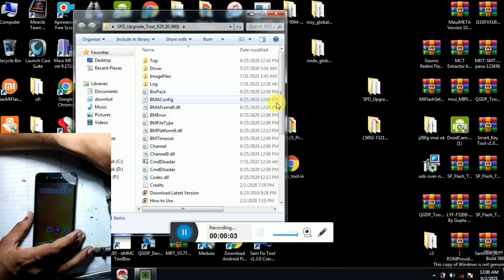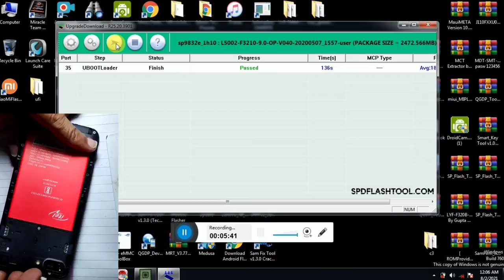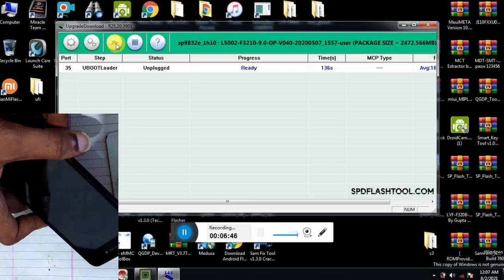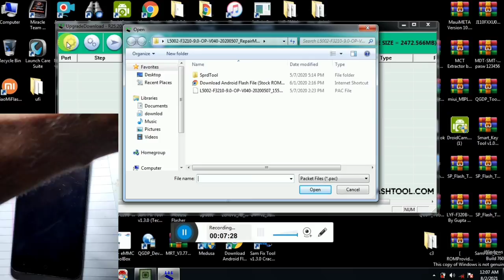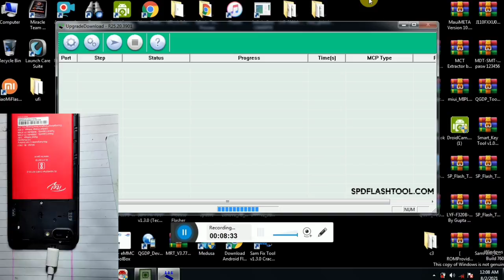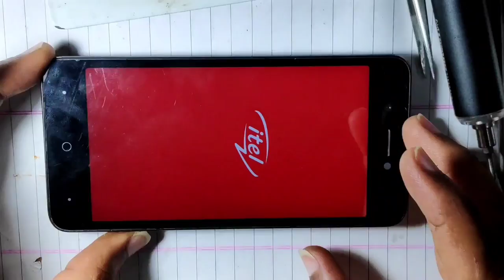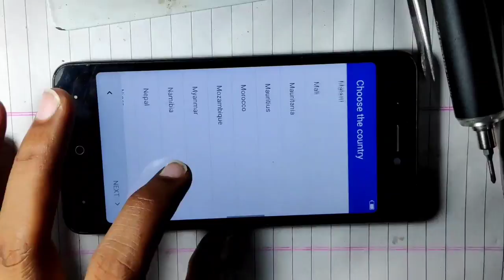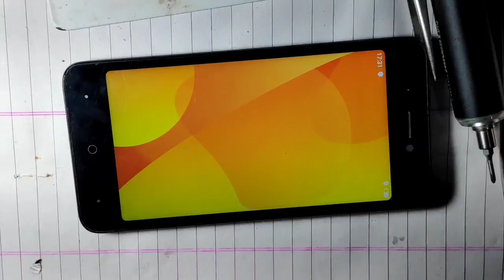Itel a25 after flashing display blank problem solution, itel L5002 after flashing blue lcd solutions